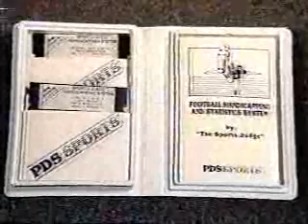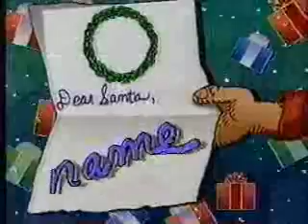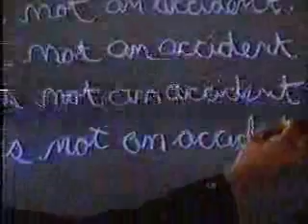USA Network commercials, December 1989 part 3 (kids ads)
Aired during He-Man and the Masters of the Universe.

- He-Man will be back
- Dragon-Fire by Roller Racer
- Movie: The Wizard
- USA Cartoon Express promo
- Lost in Space promo
- Popeye & Son promo
- Back to He-Man
- Santa's Rap Hotline 900-909-RAPS (WTF?!)
- NES Power Glove
- And now, back to He-Man
- USA Network Kids Club/Dear Santa Sweepstakes (Christmas Wish Winner)
- Count Chocula/Fruity Yummy Mummy/Franken Berry Cereals
- Back to He-Man
- Just Another Secret promo
- MADD PSA (Today's Lesson)
- USA Network ID